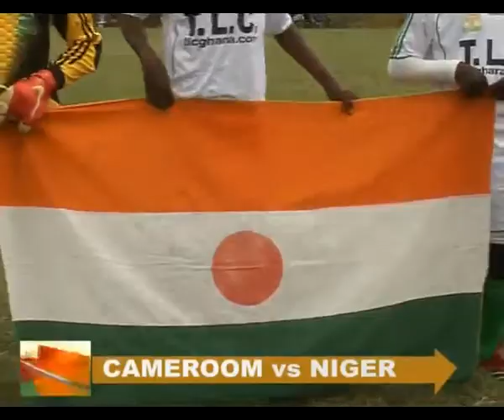TLC-CUP 2010 - Cameroon VS Niger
Organised by The Language Clinique